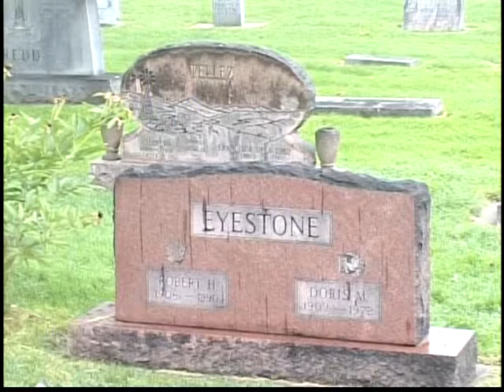Cemetery Stroll Fort Collins: Robert Eyestone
Hosted by local historian Wayne Sundburg, the 14th Annual Cemetery Stroll of Fort Collins was held at The Grandview Cemetery. This is the resting place of countless extraordinary people. This year, educators from Larimer County were honored. Local actors highlight the accomplishments of each individual showcased in the stroll. His former student Ed Rice portrays Robert Eyestone. The Cemetery Stroll is a benefit held annually to support programs and services at the Fort Collins Senior Center.